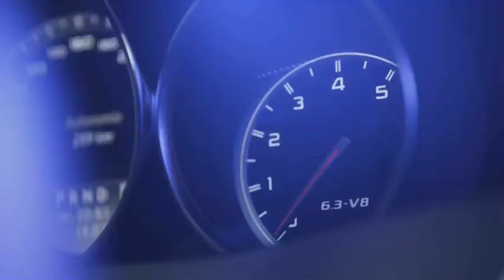Mercedes-Benz "Burning Heart" Action Trailer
Action Trailer Starring : Mercedes-Benz , Roger Federer, Nico Rosberg & Mika Hakkinen - C63 AMG - S65 AMG - CLS63 AMG - G63 AMG - G-Class - C-Class GL - GLK - SLK - SLS AMG Roadster - A-Class, A 250 sport, A180 CDI - G-Class .. Mercedes-Benz Road Girls .

TA : Mercedes-Benz C180K C200K C220 CDI C300 C320 CLS Coupe CLS350 CLS500, CLS550 CLS55 AMG CLS63 AMG SLK200 SLK250 SLK350 SLK63 SLS AMG roadster GL450 GL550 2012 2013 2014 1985 film Rocky IV Jimi Jamison  Epic Advertisting Commercial Ad Luxury TV Spot cabriolet coupé Suv Gullwing Daimler AG ponton history High-performance Sport Supercar Fascination factory Enthusiast Luxury Passion Karl Benz Gottlieb Daimler Das Beste Oder Nichts The best or nothing Germany DRIVING Drifting Donuts Smoke Survivor Burning Heart 1985 film Rocky IV Jimi Jamison Winning Star Road